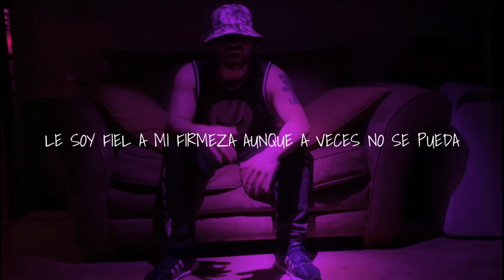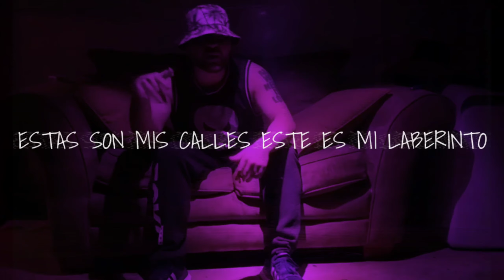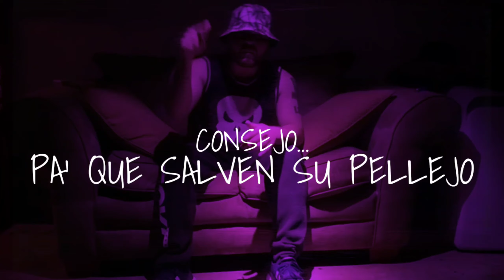Zilencio - Calle Freestyle